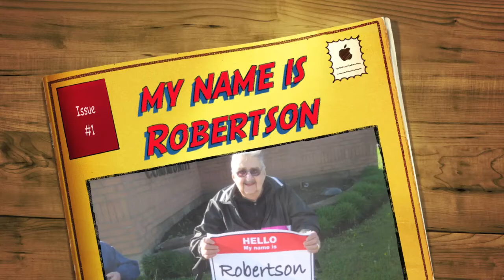my name is Robertson